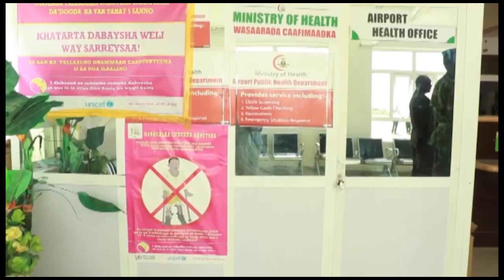Somaliland oo Heegan ka Gashay Xanuunka Coronavirus